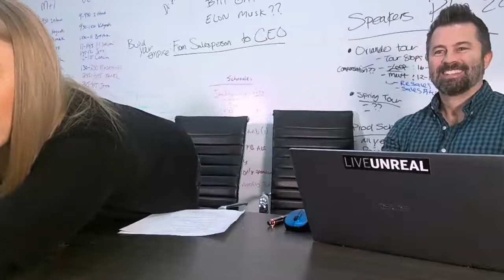Glover U Live Update with Matt Sutter, Kate Simon, Taylor Kerrigan & Jeff Glover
See what Glover U has planned for 2021!